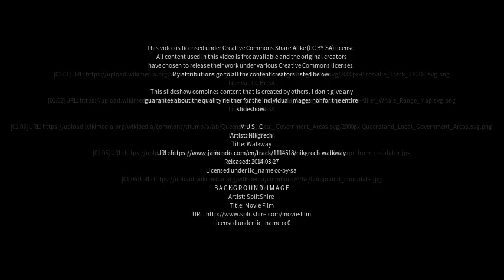Best places to visit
Best places to visit - Myaree (Australia) Best places to visit - Slideshows from all over the world - City trips, nature pictures, etc.